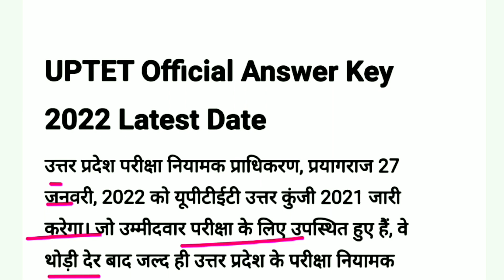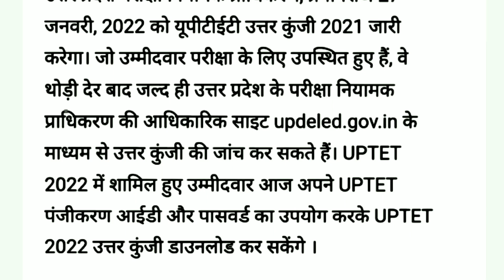UPTET Official Answer Key 2022 जारी !! Download UPTET Answer Key Pdf